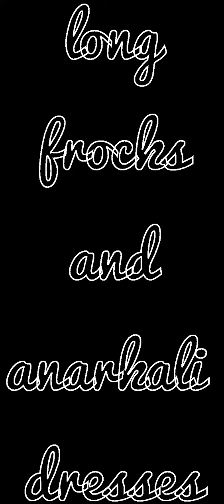Anarkali and long frock designs 2022 || latest pakistani wedding dresses || little things i do